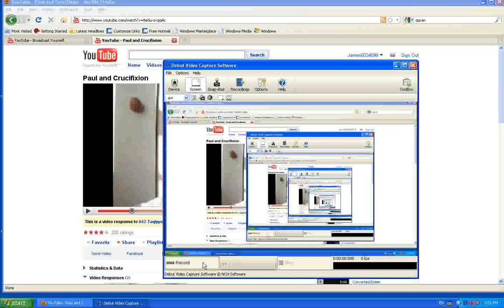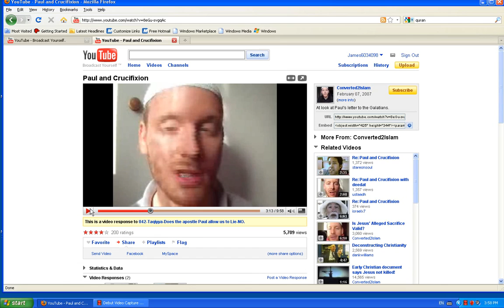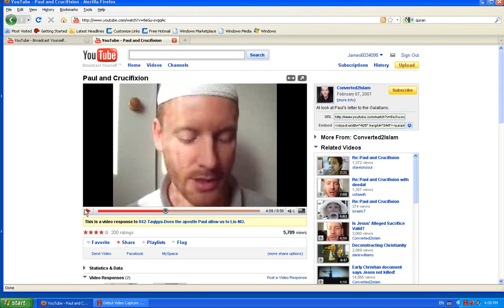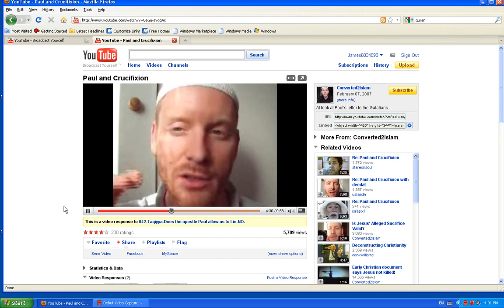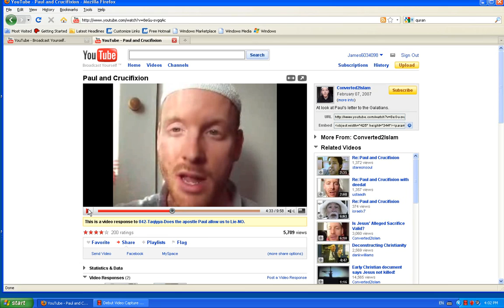Paul and Crucifixion part 3